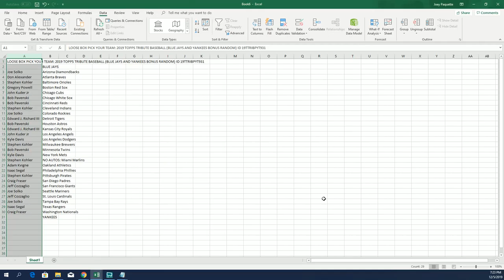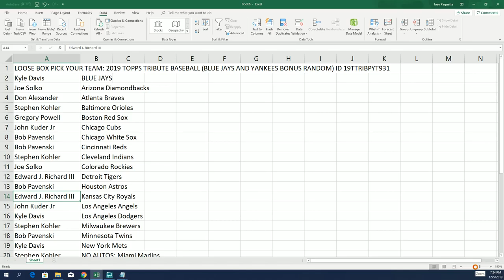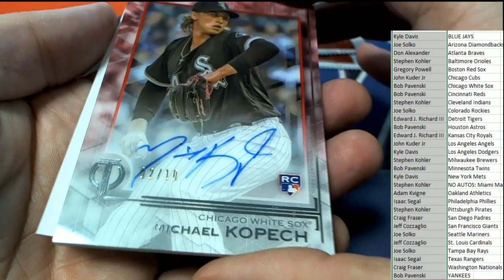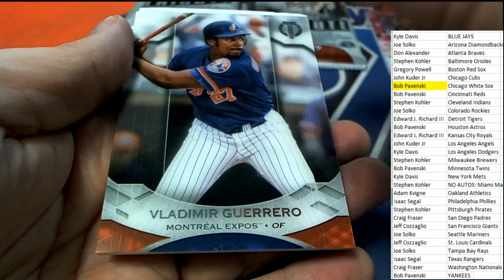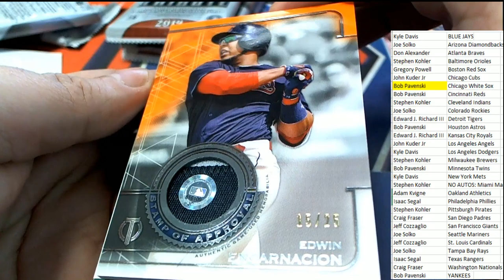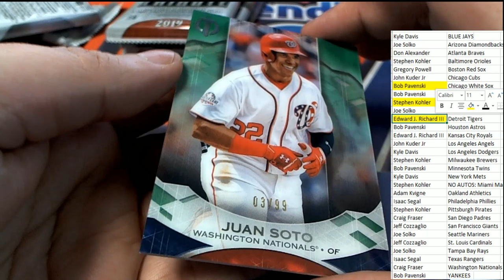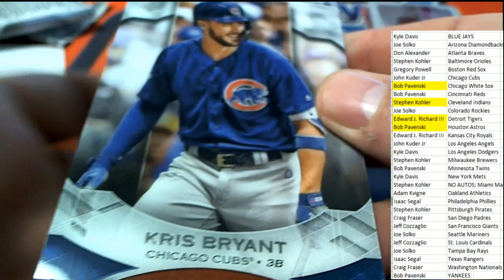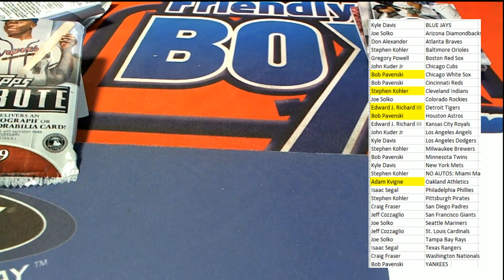2019 TOPPS TRIBUTE BASEBALL ID 19TTRIBPYT931